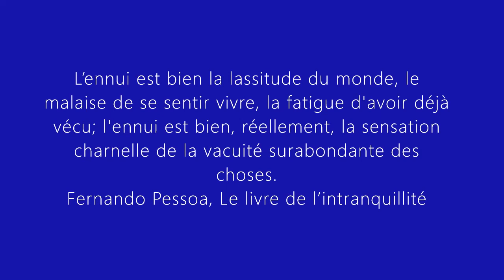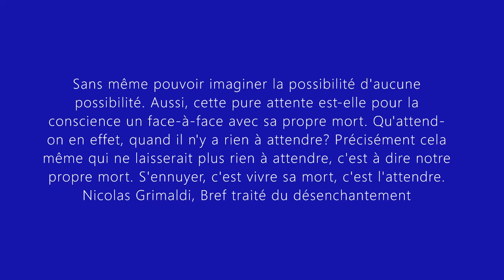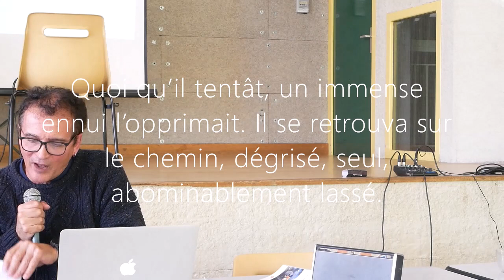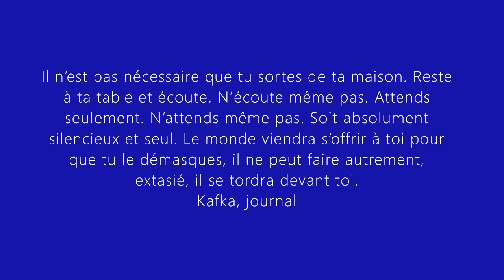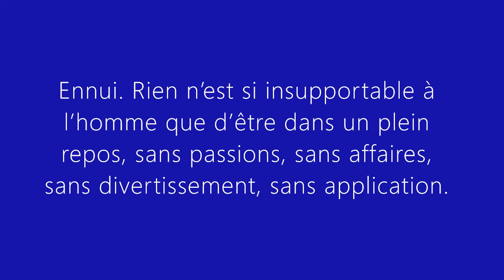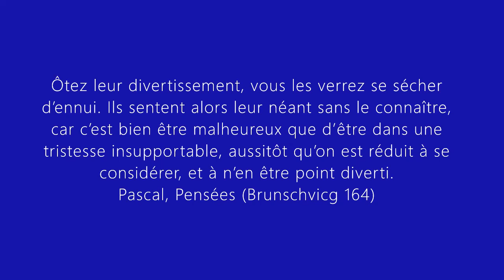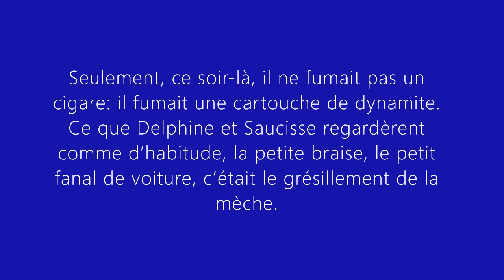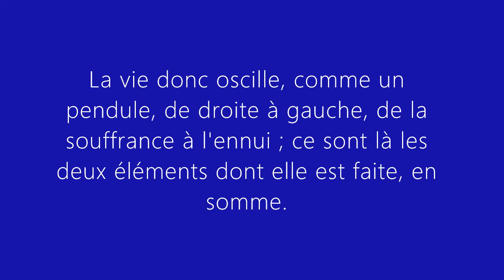Pierre Hidalgo - Fête de la philo 2021 - Miribel Les Échelles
Fête de la philo 2021 à Miribel Les Échelles sur le thème du temps. Intervention de Pierre Hidalgo, philosophe, sur le sujet suivant: L'ennui comme expérience fondamentale de la temporalité.
L'ensemble des vidéos de l'édition 2021 et des documents d'accompagnement se trouve
0:00 Préambule
32:12 1ère variation: Pascal et Giono
55:30 2ème variation: Schopenhauer
1:01:25 3ème variation: Sartre
1:09:41 4ème variation: Depardon